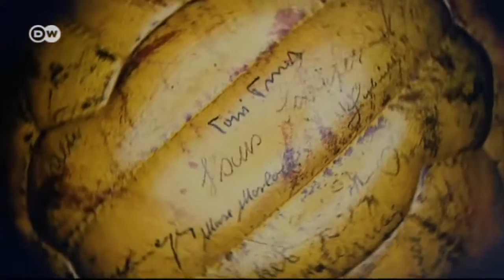La magia del fútbol (07): los diseñadores de Brazuca | Euromaxx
Solo pesa 437 gramos, se llama "Brazuca" y por estos días todo gira en torno a ella. Es el balón oficial del Mundial. Diseñadores de la empresa Adidas trabajaron más de dos años y medio en su desarrollo. Euromaxx visitó el estudio de diseño y probó el balón con jóvenes futbolistas en Berlin.